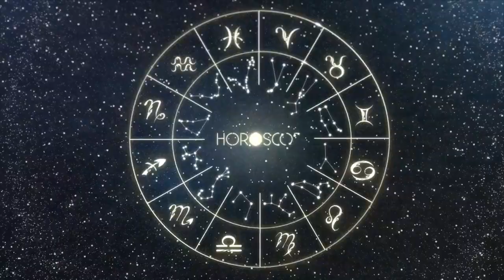Daily Horoscope - LIBRA - January 09 2023